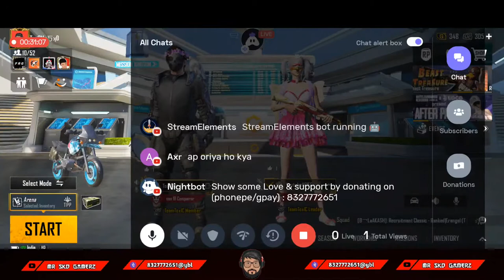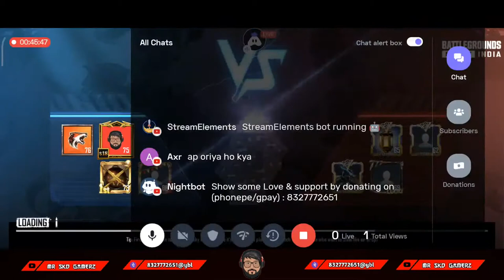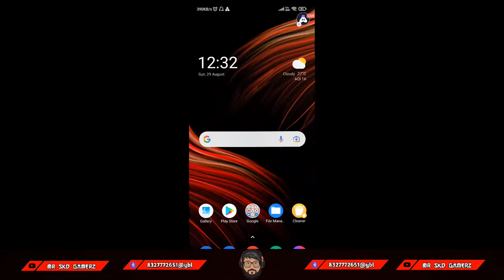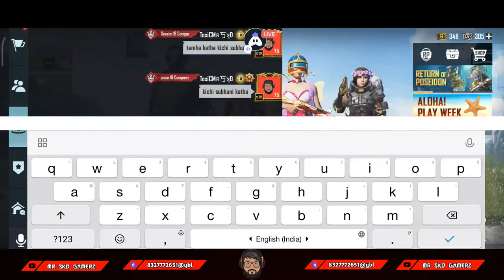[Oriya]Nonstop 12 Hrs Stream| Turnip Star Streamer | Streaming with Turnip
Hey folks! Watch me play Battlegrounds India!

Today I am streaming battlegroundsindia. Other popular games:
PUBG Mobile
Garena Free Fire
Among Us
Call of Duty Mobile
Fall Guys
Fortnite
Roblox
Minecraft